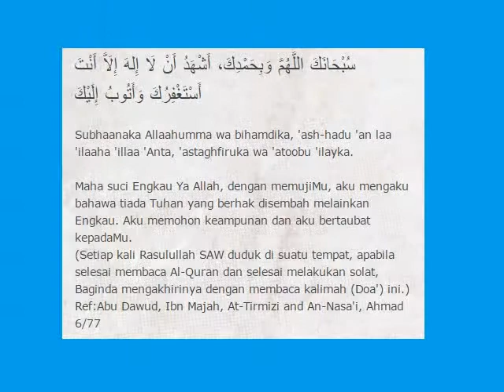50 Pengajaran dari Ashabul Khafi - bhg 2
AlKhafi Ayat 6-26 qisas Ashabul Khafi
Dari Dr Abdul Basit - PHD Pondok Haji Deraman